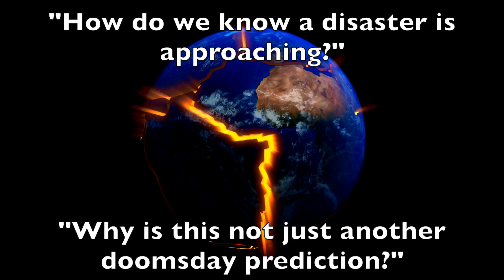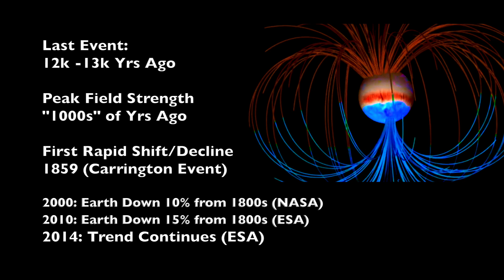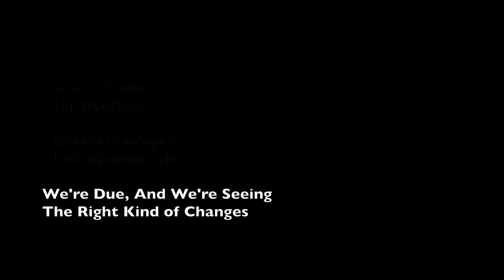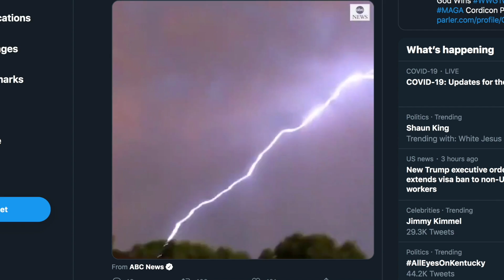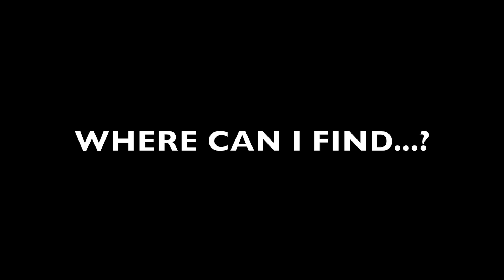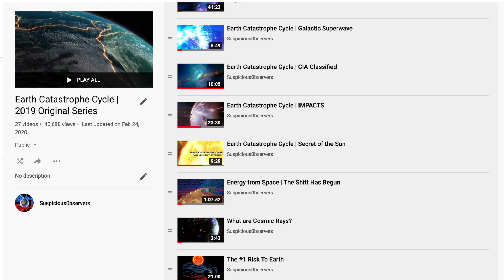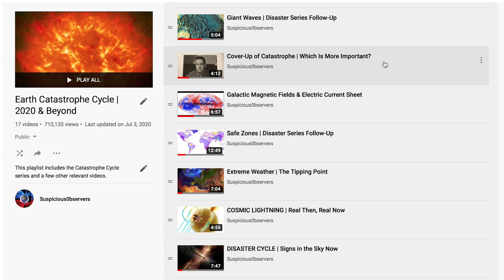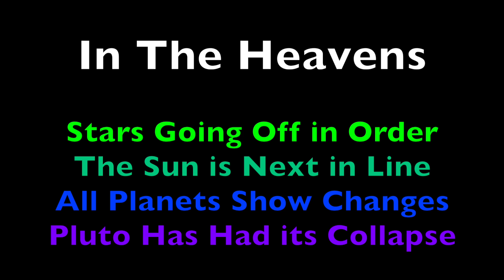The Next End of the World | Q & A